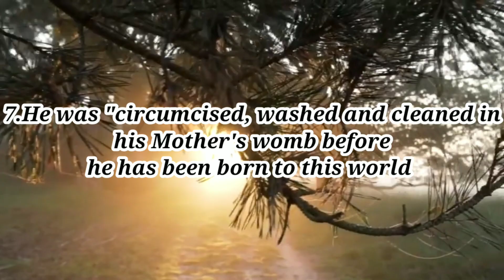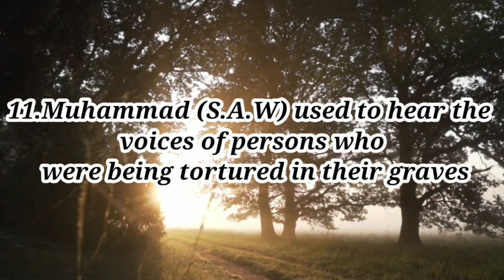Some miracles of Muhammad (S.A.W) | Bright Life Fariza